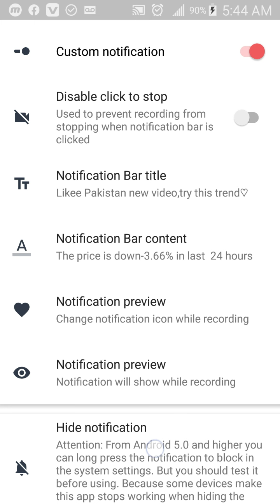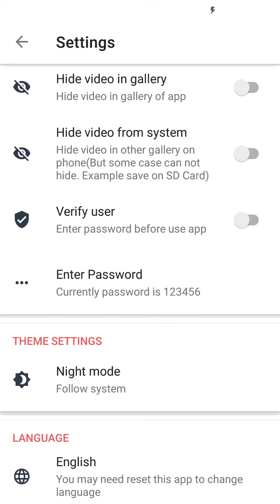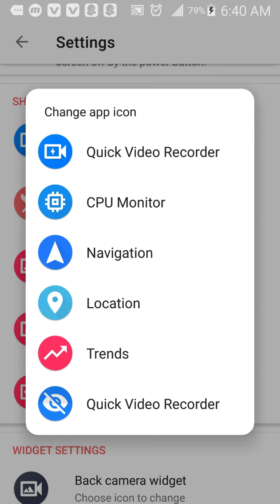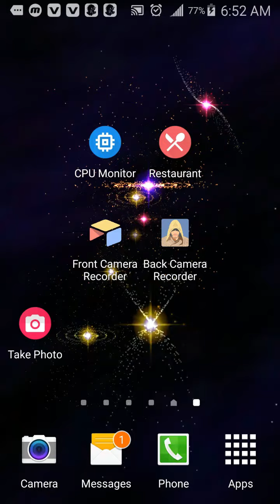How To Record Videos when your Android screen is off | Quick Video Recorder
Quick Video Recorder is a secret video recorder  app which helps you record video by one click easily with the option to enable/disable camera shutter sounds and camera previews. Useful functions include continuous recording when your screen is off, scheduled recording, an easy to use one-click Video Recorder shortcut/widget & support for multiple languages.
Quick Video Recorder is a free app. Simply install, set it up and enjoy!. Supports multiple languages English, Czech,  Brazilian Portuguese, Italian, Swedish, German, Spanish, Russian, Simplified Chinese, Arabic, Turkish, Dutch, Polish.

All version
apk monk

All versions
apk mirror